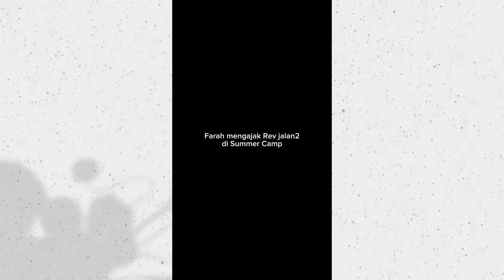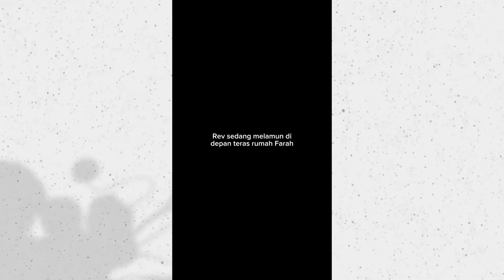TIKTOK REVLICCA - CINTA ADALAH PERSAHABATAN (BAGIAN 4) TAMAT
Halo semuanya, drama ini kita remake dari film India yg berjudul Kuch Kuch Hota Hai yang ceritanya tentang Cinta adalah Persahabatan. Semoga teman-teman suka dan terhibur yah. Terima kasih atas support dari kalian smua, love u all :)